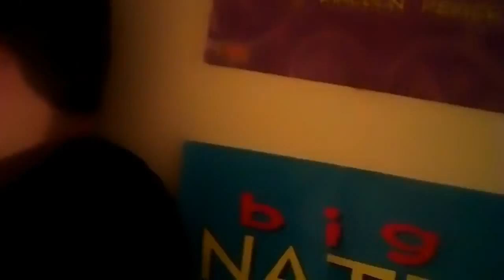Wurstfest beer tree